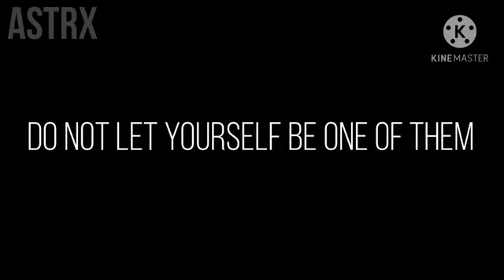Baby Hotline MEME - Trigger warning 😔 (⚠️OWNER OF THE VIDEO IN THE DESC!⚠️)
Go check him out i got permission to use his videos so don't go telling me that i didn't ask permission because i did (Not trying to be mean btw)
This video is ~✨AMAZING✨~ that is why i asked Uwu